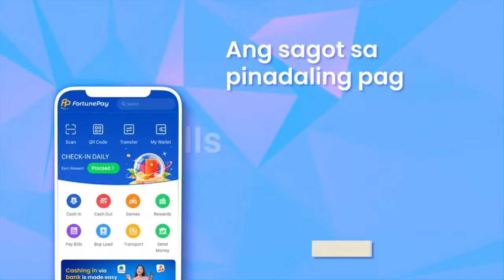WANTED SA RADYO FULL EPISODE | APRIL 5, 2024